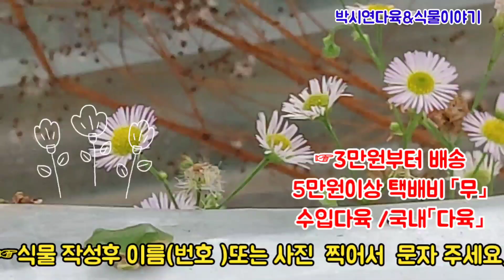마감[22.07.22]박시연다육&식물이야기 묵둥이국민이다육(수련.파랑새.피치캔디.엘크혼)